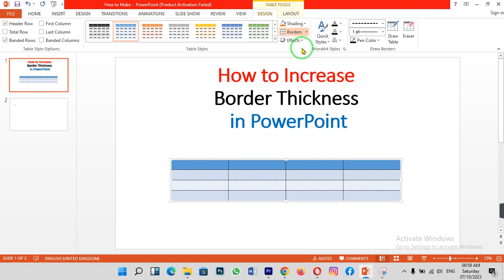How to increase table border thickness in powerpoint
Adjusting the border thickness of tables in PowerPoint can help you emphasize and customize your data presentation. In this guide, we'll walk you through the steps to increase the table border thickness in Microsoft PowerPoint, allowing you to create visually impactful tables.

⏱️ Timestamps:
00:00 Introduction
00:10 Increasing Table Border Thickness

📚 What You'll Learn:
By the end of this tutorial, you'll know how to easily modify the border thickness of tables in PowerPoint, giving your presentations a more polished and engaging look.

🗣️ Join the Conversation:
Ready to enhance your PowerPoint tables? Share your thoughts, questions, and experiences in the comments below. Let's make your data stand out with thicker table borders! 💬